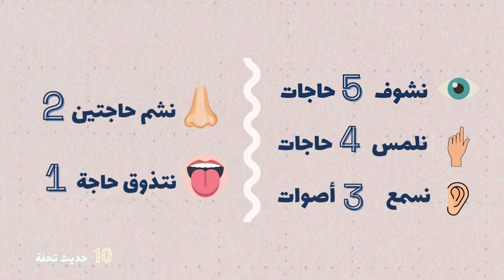حديث تحفة 10 | 8 خطوات ونصائح لتقليل التوترالقلق والضغط العصبي بسبب العمل الدراسة أو المسئوليات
اهلا وسهلا بيكم يا اصدقاء في حلقة جديدة من حديث تحفة ، في حلقة النهارده هقولكم على 8 نصايح وطرق وخطوات لتقليل التوتر والقلق والضغط العصبي اللي بيكون سببه الشغل أو الدراسة أو المسئوليات اللي ورانا

لو عجبكم الفيديو متنسوش اللايك ، اعملوا سبسكرايب وفعلوا الجرس عشان يوصلكم كل جديد أول بأول

اعرفوا اكتر عن العمل الحر والربح من انستجرام من مدونتي

المنتجات اللي بحبها والأدوات اللي بستخدمها واكواد خصم حصرية